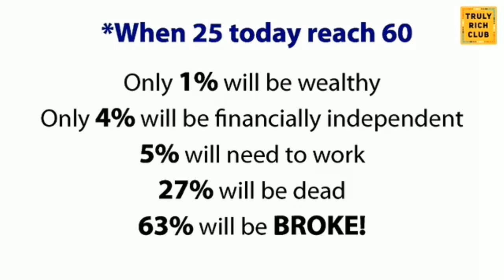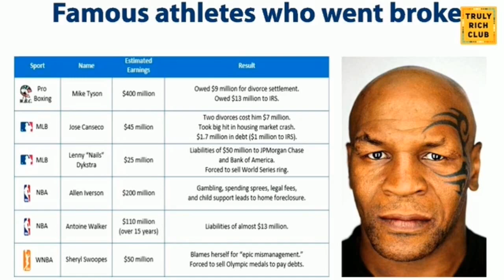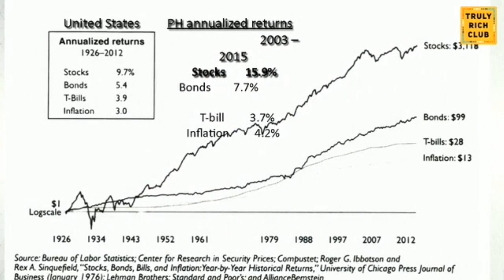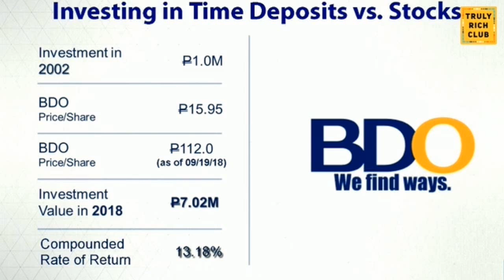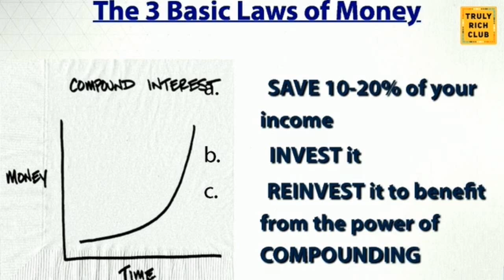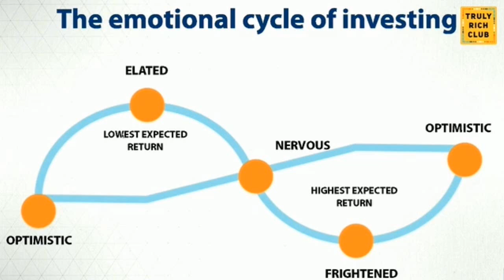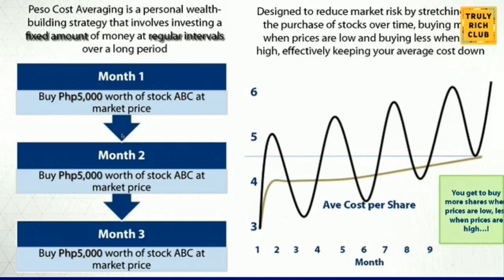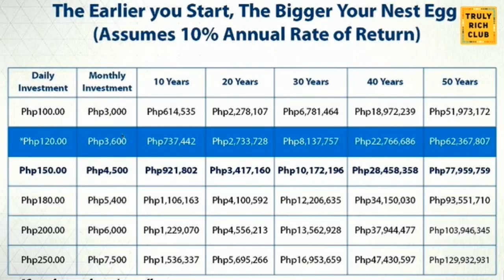Is investing in Philippine stock market worth it?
Through the TrulyRichClub, We help people become multimillionaires through the slow, steady, and sure path of investing. But for this to happen, the mindset must change. To know “HOW”,